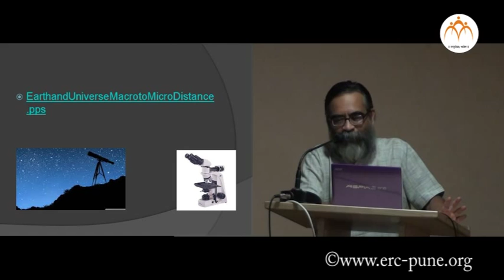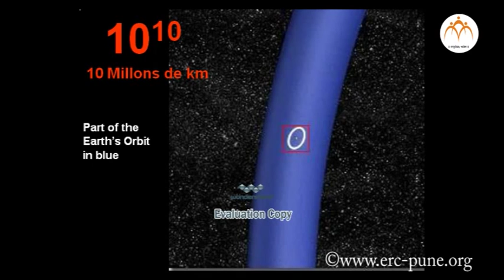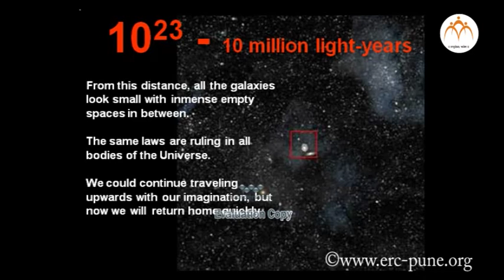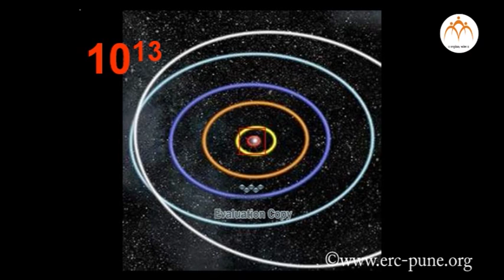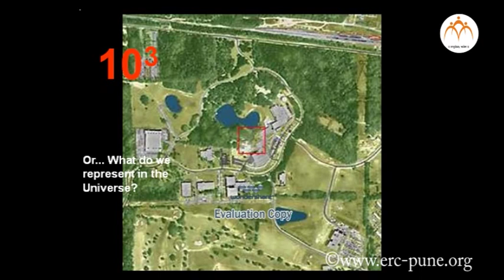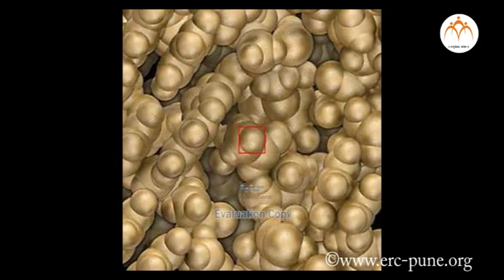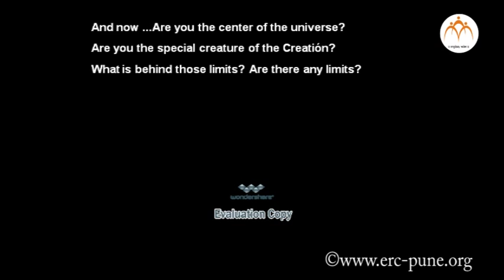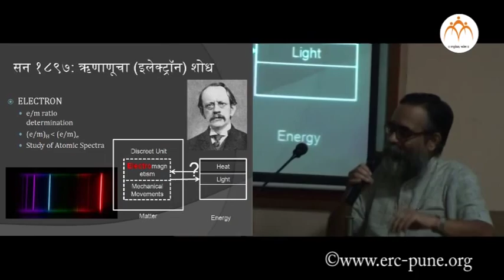अणूच्या अंतरंगाचा प्रवास : भाग २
सहयोग : विवेक पोंक्षे